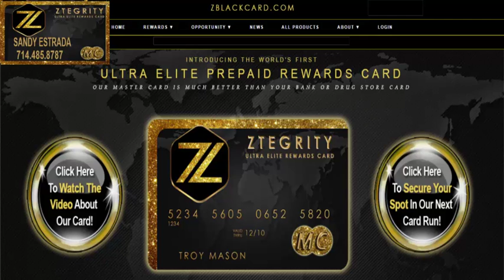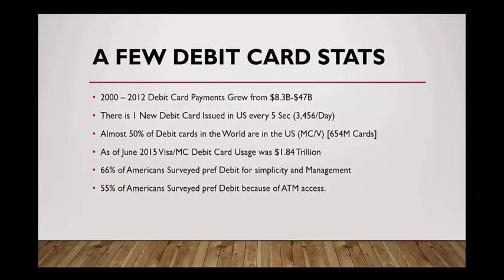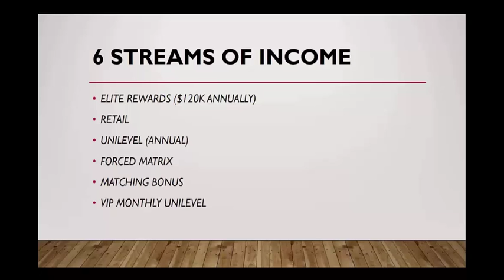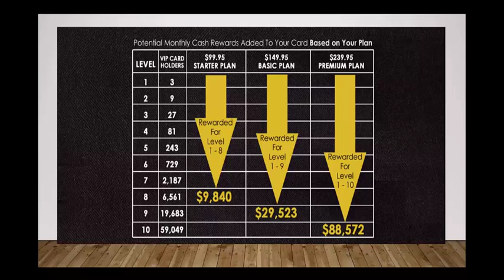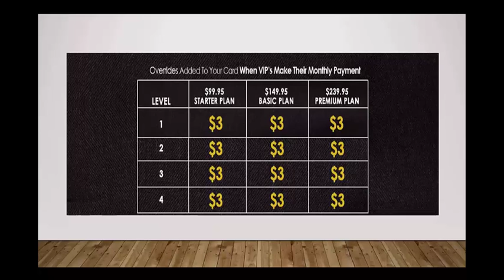Ztegrity - Short Version - Sandy Estrada